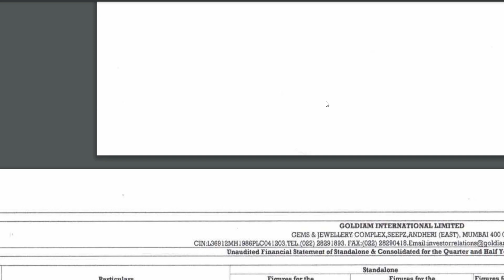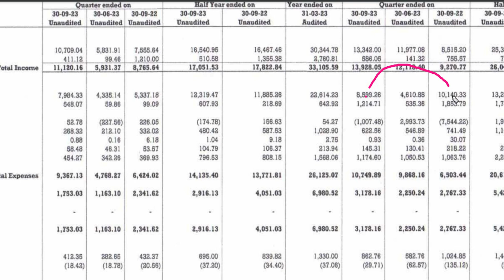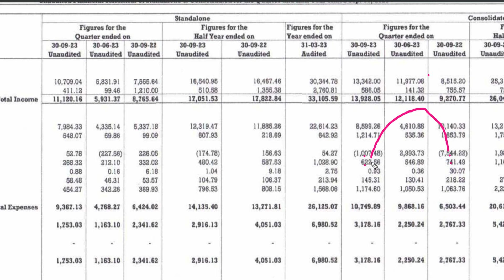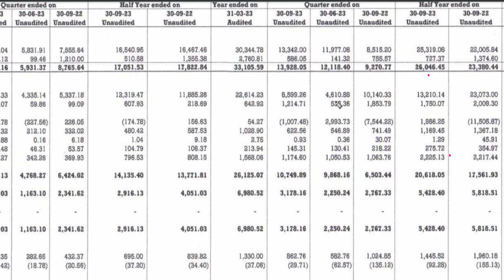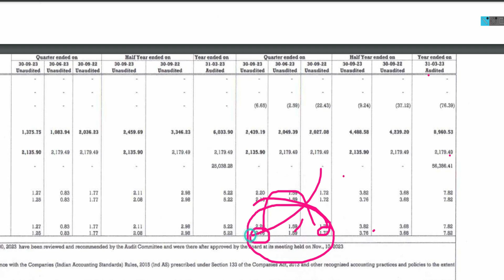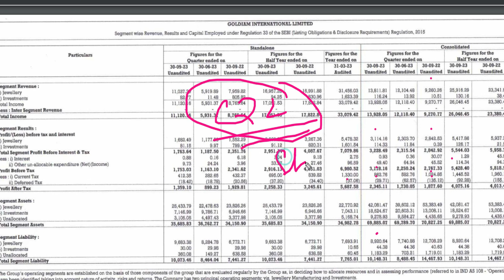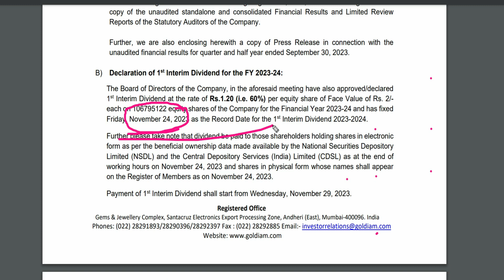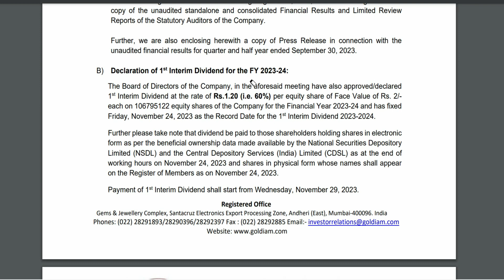goldiam international q2 results || goldiam international share latest news || goldiam share result